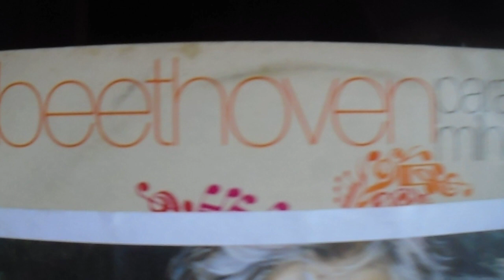Ludwig Van Beethoven-- 5ª Sinfonia.